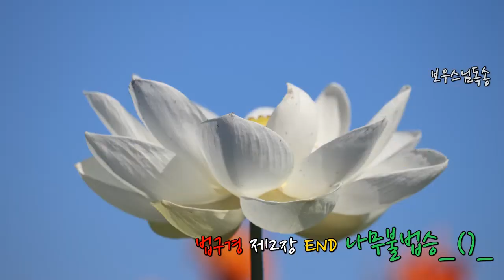법구경 제2장 부지런히 닦음 보우스님독송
법구경 [담마빠다] 제2장 부지런히 닦음
제2장. 부지런히 닦음

21
부지런함은 생명의 길이요 게으름은 죽음의 길이다.
부지런한 사람은 죽지 않지만 게으른 사람은 죽은 것과 마찬가지다.
22
이 이치를 똑똑히 알아 그것을 실천하는 사람은
게으르지 않음을 기뻐하고 성인의 경지를 즐기리라.
23

이와 같이 지혜로운 자는 생각을 깊이하고 참을성 있고

항상 부지런히 수행하여 마음의 대 자유에 이르리라.
24

부지런히 수행하고 깊이 생각하고 말과 행동이 맑고 신중하며

스스로 억제하고 진리대로 사는 근면한 사람은 그 이름이 빛난다.
25

항상 힘써 게으르지 않고 스스로를 자제할 줄 아는

지혜 있는 사람은 홍수로도 밀어낼 수 없는 섬을 쌓는 것과 같다.
26

어리석어 지혜가 없는 사람은 게으름과 방종에 빠지고
생각이 깊은 사람은 부지런을 가보처럼 지킨다.

27

게으름에 빠지지 말라. 육체의 즐거움을 가까이 하지 말라.
게으르지 않고 생각이 깊은 사람만 큰 즐거움을 얻게 되리라.
28

지혜로운 이가 부지런해서 게으름을 물리칠 때는

지혜의 높은 다락에 올라 근심하는 무리들을 내려다본다.
마치 산 위에 오른 사람이 지상에 있는 사람들을 내려다보듯이.

29

게으른 무리 중에서 부지런하고 잠든 사람 가운데서 깨어 있는 현자는
 빨리 뛰는 말이 느린 말을 앞지르듯이 앞으로 앞으로 나아간다.

30
인드라 신*은 부지런하여 신들 가운데서 으뜸이 되었다.

부지런함은 항상 찬양을 받고 게으름은 비난을 받는 법이다.
31
부지런함을 즐기고 게으름을 두려워하는 수행자는
크고 작은 온갖 속박을 불같이 태우면서 나아간다.
32
어느새 대자유의 경지에 이르러 결코 물러나는 일이 없다.